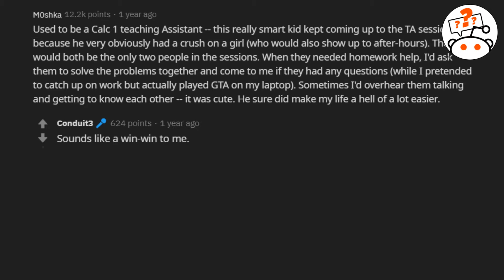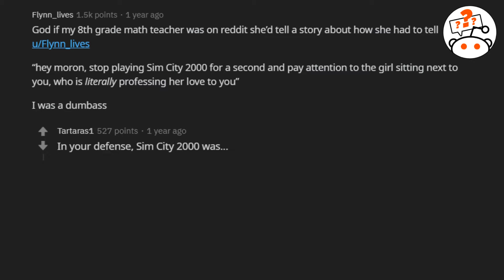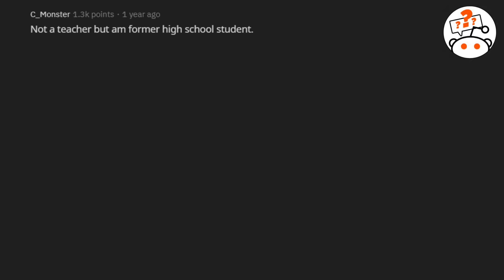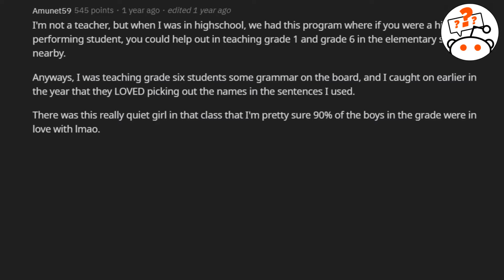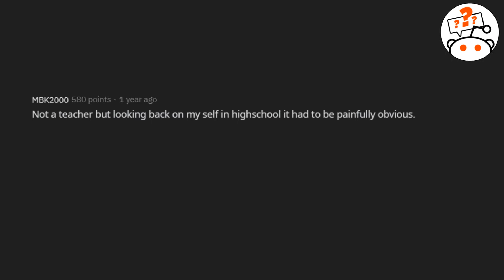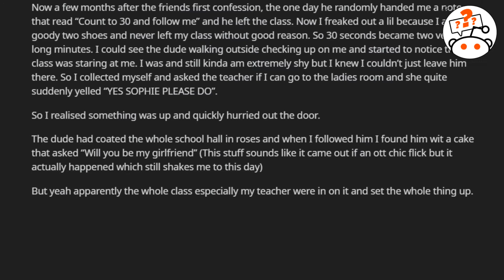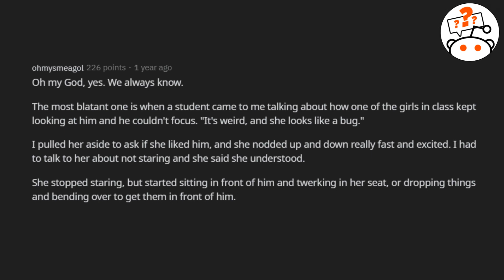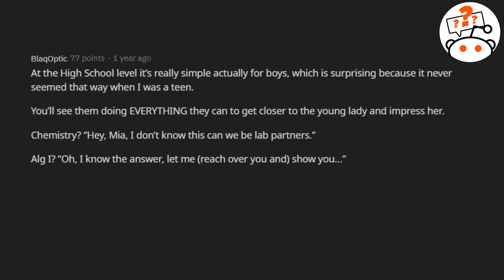Teachers, Share How Easy Is It To Tell a Student's Crush | r/askreddit | Reddit Professionals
Dang..this is humiliating to hear. Haven't we all done that at some point in school? I'm going to tell you mine—I was crushing a girl, like a super hard girl, in grade school. Apparently, my fourth grade teacher saw this and matched me with her every single day. Yeah, Heaven bless you, Mrs. Mahoney. If you like to know more humiliating cases of teachers finding students smashing each other.